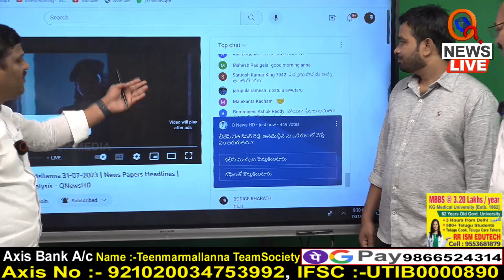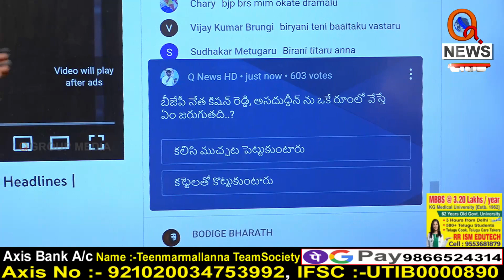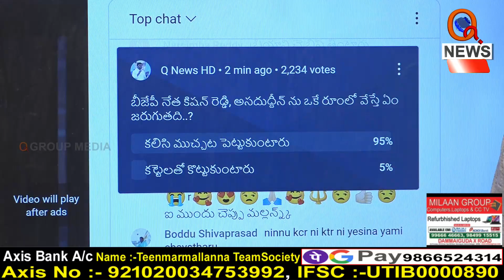తెలంగాణకు నిధులు తెస్తే అడ్డుకునేదెవరు | Teenmarmallanna | Qnews